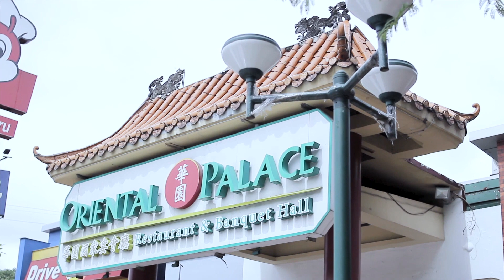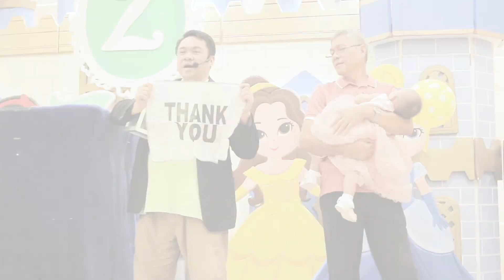EVENT VLOG#1: ZARA TURNS 1 | CHUA R US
Hi guys!

Hope you like this video! (Watch in HD)

Special Thanks to Emage Photography for the Video Coverage.

💕Chua R Us💕